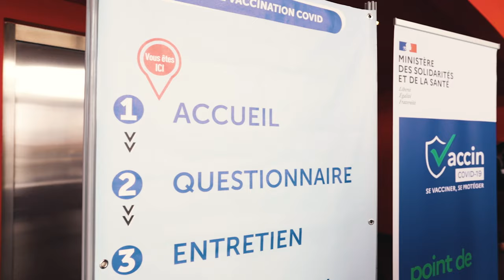Les voeux de la Ville de Roanne pour 2022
Yves Nicolin et les élus de la Ville de Roanne vous souhaitent leurs meilleurs vœux ! ✨

L’occasion d’esquisser ensemble les beaux projets pour cette nouvelle année 2022 dans tous les domaines.

Et parce que « Roanne bouge et se modernise » n’est pas qu’un slogan, vous découvrirez les nombreux chantiers qui amélioreront au quotidien votre cadre de vie !